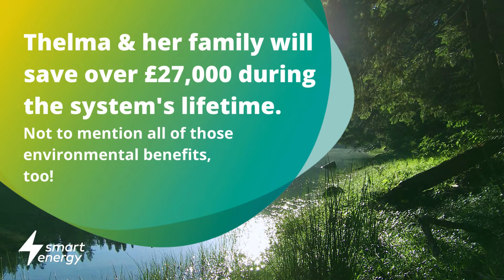Thelma's Solar Energy Journey in Chichester | Smart Energy Solar PV Installers | MCS accredited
We talked to one of our solar PV customers, Thelma, after installing solar panels at her home in Chichester.
Find out how she felt about her installation and the process of installing solar panels with Smart Energy.

to see if solar panels are right for you.